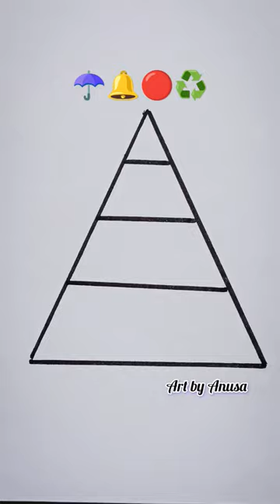satisfying watercolor art#shorts#viral